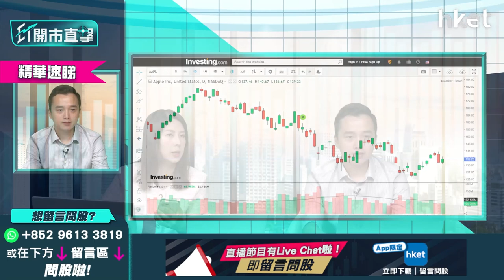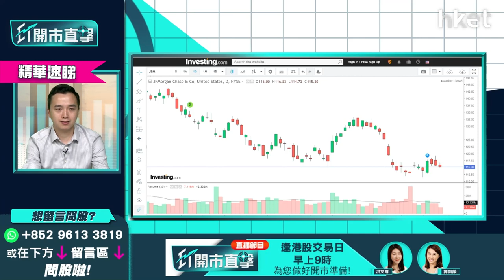【ET開市直擊】（精華）Tesla宜減持？曾啟邦：換馬呢2隻美股更好